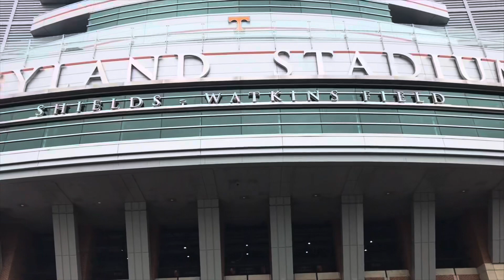Tennessee Football: Vols land DL Tyree Weathersby and he details why with Volquest